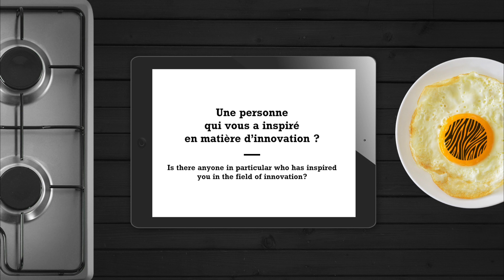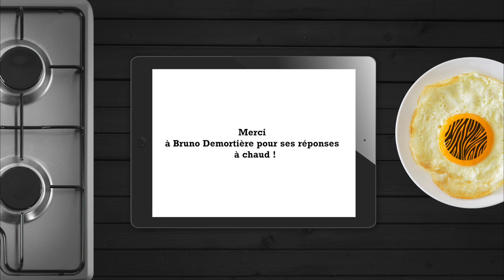ACIES & ABGI GROUP - Interview Bruno Demortière, CEO ABGI Group & DG ACIES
Conseil en financement de l'innovation